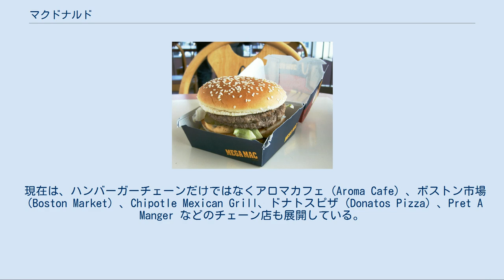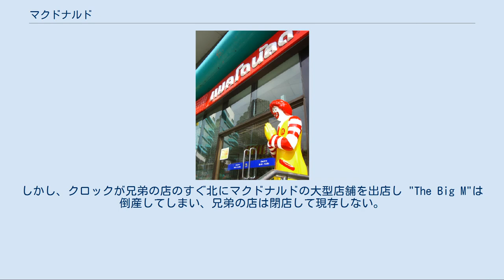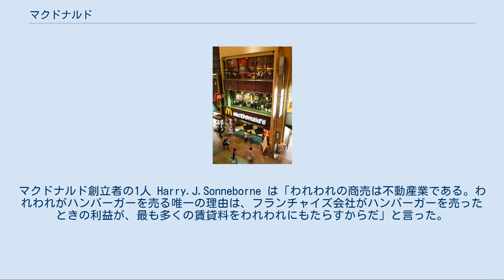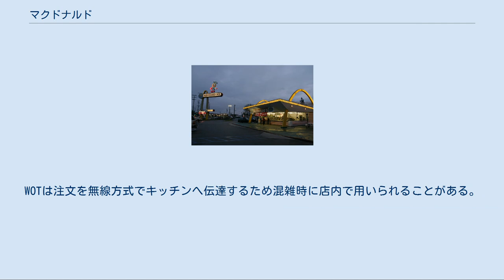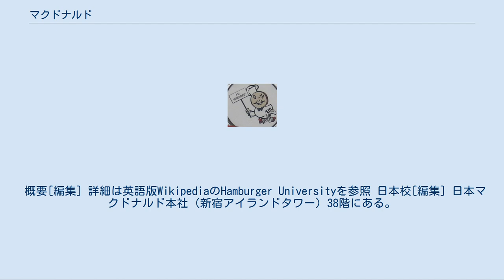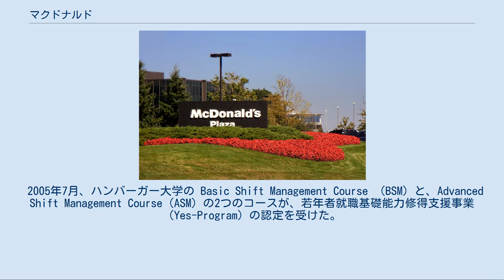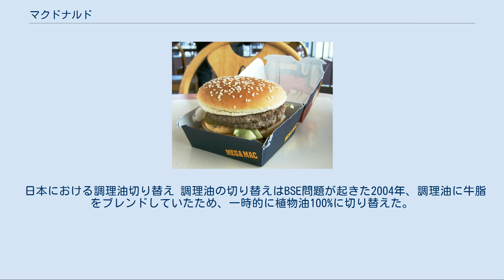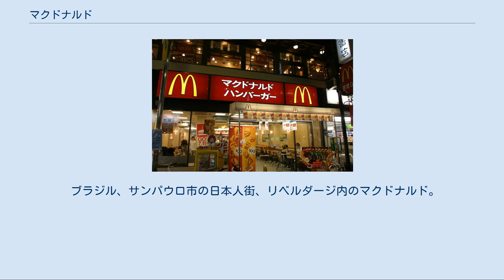マクドナルド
マクドナルド（英: McDonald's）は、アメリカ合衆国に本社を置くファストフードチェーンストア。
その登録商標である。
 世界的に展開するファストフードチェーンであり、ハンバーガー店の代名詞となっている。
日本における店舗および運営会社は日本マクドナルドである。
本記事のMcDonald'sの日本語転写は公式にライセンスを取得した日本マクドナルドが定める「マクドナルド」に準ずる。
 国別の初出店年度 ハンバーガーを主力商品として、世界規模で展開するファストフードチェーン店である。
年間15億食に及び、世界の店舗総数は3万5429店（2013年末時点）。
店舗数の分類別順位において、ファストフードを含む外食産業で世界第2位、チェーンストアではコンビニエンスストア最大手のセブン-イレブンに次ぐ世界第2位である。
アメリカ合衆国本国では、「マクドナルドコーポレーション」が運営している。
アメリカでは2000年代後半において、ドライブスルー店舗が売上の65%を占めるほど自動車で購入する者が重要な顧客層となっており、低価格を武器に展開している部分もあるためそれを好む者や低所得者も重要な顧客層となっているが、それ以外にもスターバックスを好むような層で構成された上流の市場を狙い、それに見合った内容を提供している。
日本では1990年代から2000年代前半まで価格破壊・低価格路線を主軸に展開していたが行き詰ったため方針転換し、価格重視の商品、キャンペーン商品、味重視の商品、ボリューム重視の商品、高価格帯の商品など、「価格帯の拡大」と「商品バリエーションの拡大」を行ってメイン顧客層である家族連れ・子供や、その周辺ターゲットを囲うことで顧客層の幅を広げるなど幅広い客層を取り込む戦略に転換し、2000年代後半以降好調を維持している。
 当初は、スコットランド系のマクドナルド兄弟が開いた店舗はハンバーガー店ではなかった。
ハンバーガーもマクドナルド兄弟の発明品ではなく、それ以前から米国全土にあった料理だった。
にもかかわらず、その後の世界展開により広く認知されるようになったことから、マクドナルドはしばしばハンバーガーの代名詞ともされる。
 主力製品である「ビッグマック」を国際購買力平均価格の指標として用いるビッグマック指数が提唱されるほど、マクドナルドはよく知られている。
その一方、ケンタッキーフライドチキンと伴に『アメリカニゼーションの代表』として、欧米・アジア圏で「マクドナルドの店舗が襲撃される」という事件も起こっている。
 現在は、ハンバーガーチェーンだけではなくアロマカフェ（Aroma Cafe）、ボストン市場（Boston Market）、Chipotle Mexican Grill、ドナトスピザ（Donatos Pizza）、Pret A Manger などのチェーン店も展開している。
2001年の年間売り上げは148億7000万米ドル、純利益16億4000万ドルだった。
名称であるMcDonald'sの「Mc（マク）」は、古ケルト語で息子という意味である。
 マクドナルドにおいて正式には「ハンバーガー」と呼ばず「サンドイッチ (Sandwich)」と称しており、株主優待券にもサンドイッチと表示している。
しかし以前はテレビCMなどでも「ハンバーガー」と呼んでおり、店舗看板も長らく「マクドナルド ハンバーガー」の表記が使用されていた。
 「マクドナルド ハンバーガー」表記の店舗看板（中田ヤマザワ店） 「ハンバーガー大学」という名称の訓練施設も存在する（後述）。
 マクドナルドが2003年から全世界でスタートした広告では「i'm lovin' it」（「私のお気に入り」という意味）という統一された標語を使用している。
 詳細は「i'm lovin' it」を参照 初期のマクドナルドのキャラクターのSpeedee 初期のマクドナルドの店舗 最初のマクドナルドはアメリカ合衆国・カリフォルニア州サンバーナーディノでマクドナルド兄弟が1940年に始めたものである。
「スピード・サービス・システム」のキャッチフレーズと、工場式のハンバーガー製造方法、そしてセルフサービスの仕組みにより、第二次...